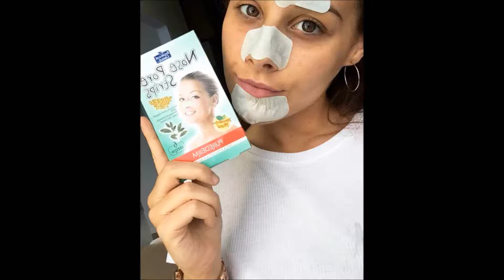TOLGO I PUNTI NERI - NO FAKE | Purederm Italia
I Cerottini per i Punti Neri al Thè verde sono davvero miracolosi! NO FAKE

Se vuoi puoi contattarci telefonicamente e ti indirizzeremo verso il rivenditore più vicino: 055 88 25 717